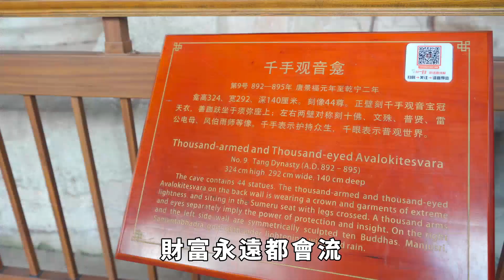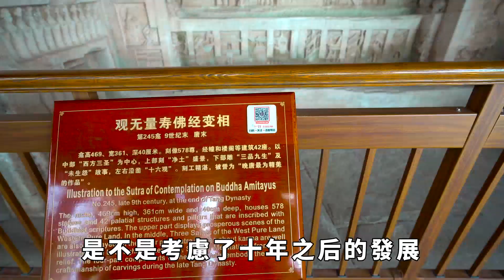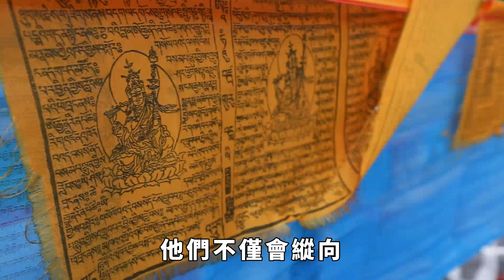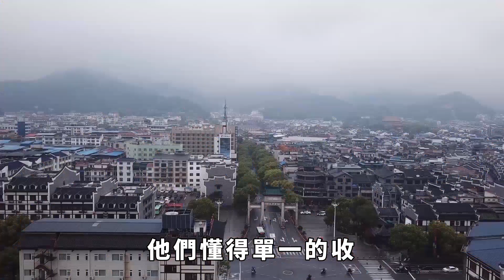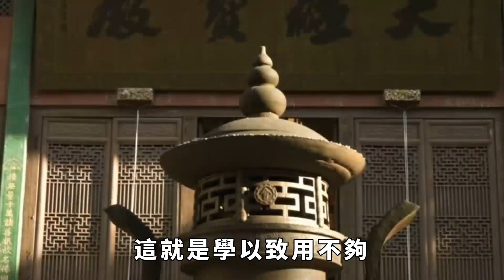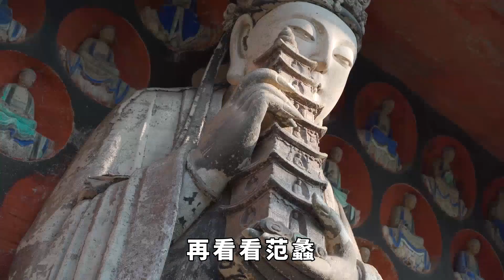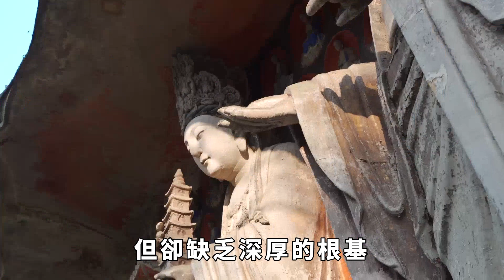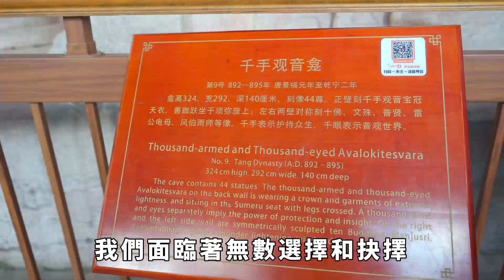命裏有沒有錢，身上都會有這三樣東西，快看看你有沒有【一念成佛】佛学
命裏有沒有錢，身上都會有這三樣東西，快看看你有沒有【一念成佛】
人的一生中，很多事情都是我們無法預料的，就像命中有沒有錢，其實是註定的，不僅僅靠運氣就能得來，看這三個地方就知道了。佛学 佛学知识 生活 佛教 财运 财运风水 财 請注意，本影片是專注於講解社會新聞和奇聞異事，完全符合YouTube社群準則。